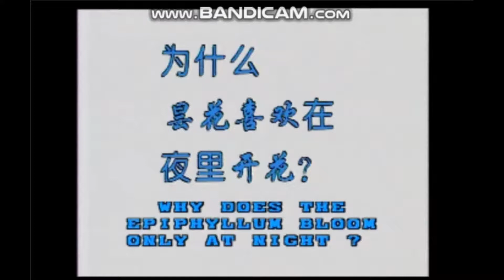十萬個為什麼 - 14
为什么昙花喜欢在夜里开花？
Why does the Epiphyllum bloom only at night?